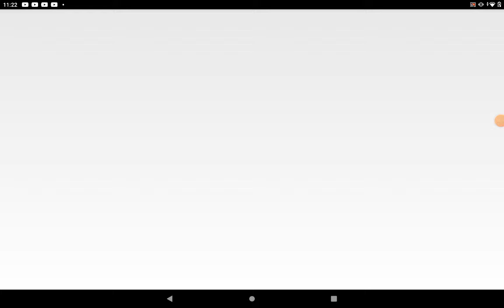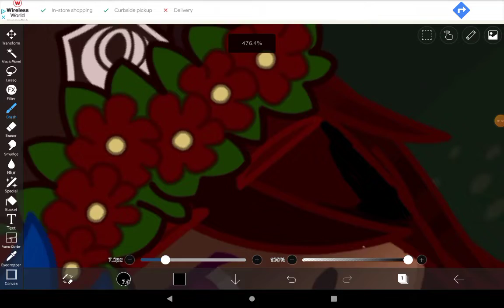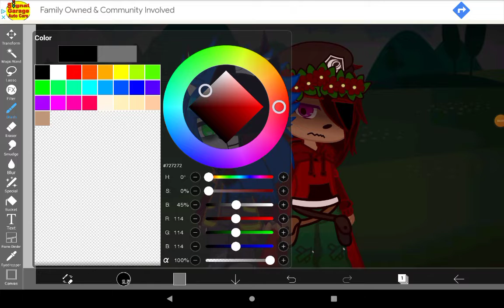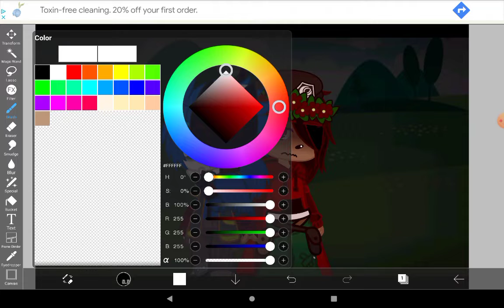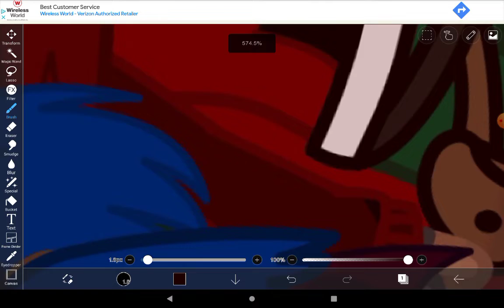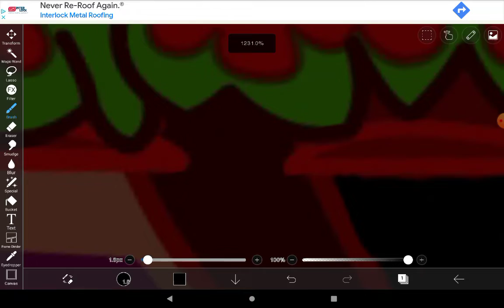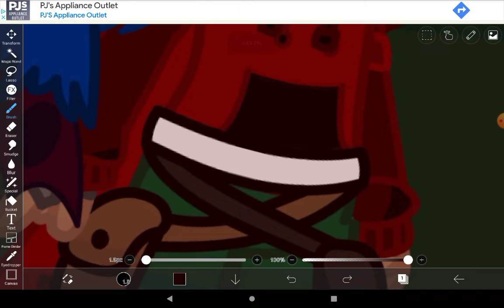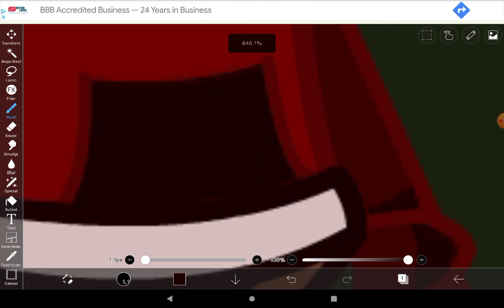(What I'm Doing For The Thumbnail.)